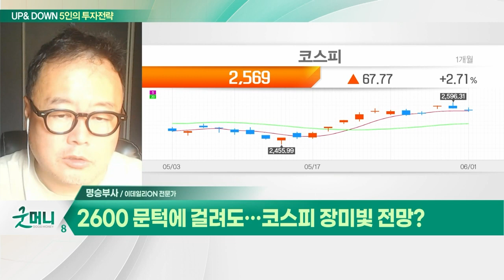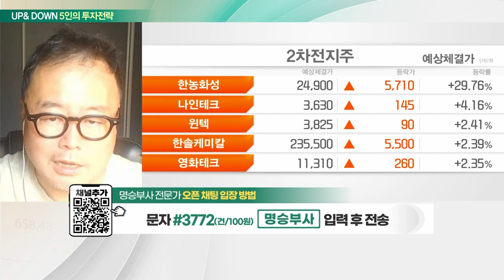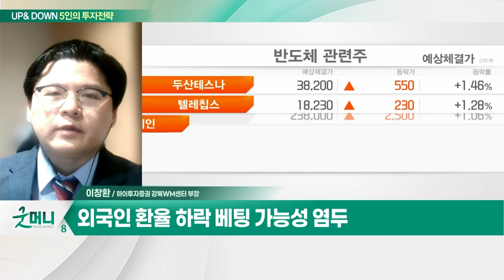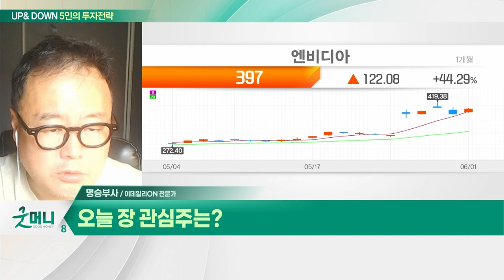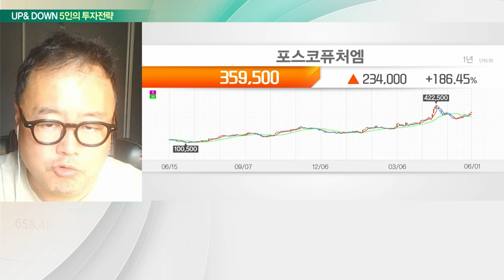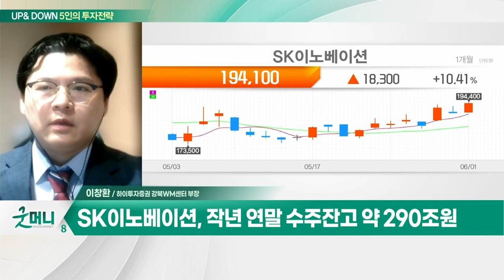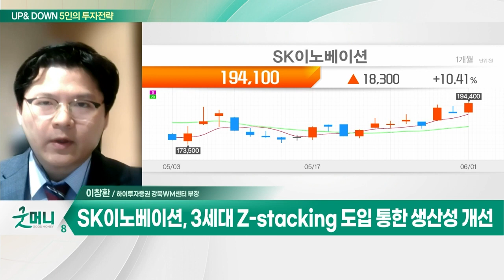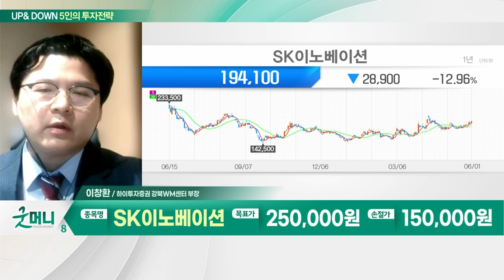포스코퓨처엠(003670), 中 장악한 배터리 음극재… 탈중국 수혜 / SK이노베이션, 수율 개선에 따른 배터리 사업가치 확대_UP&DOWN 5인의 투자 전략 (20230602)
Q. 2600 문턱에 걸려도… 코스피 장미빛 전망?
Q. 6월 증시, '반도체' 줄이고 '2차전지' 늘려라?

- 中 장악한 배터리 음극재… 탈중국 수혜
- 타 경쟁사 대비 대규모 계약 수주
- 2분기부터 실적 개선 본격화

- 작년 연말 수주잔고 약 290조원
- 수율 개선에 따른 배터리 사업가치 확대
- 국내 서산 공장 외형확대 기대
- 3세대 Z-stacking 도입 통한 생산성 개선
- MBK 컨소시엄 포함 총 4.4조원 투자금 조달
- 현대차·기아로부터 2조원 차입 등 자금 조달중